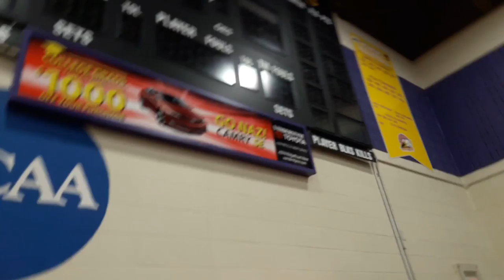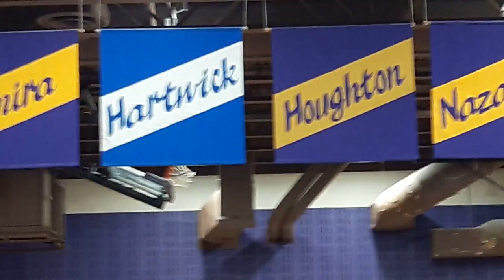The Genasee Country Antique Associacion ( GCADA) at Nazareth College.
There are also paintings of famous artists of the past century.